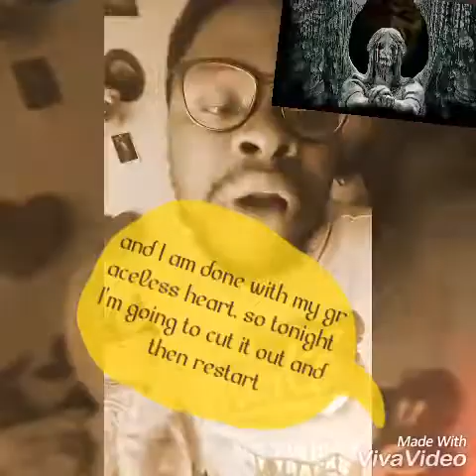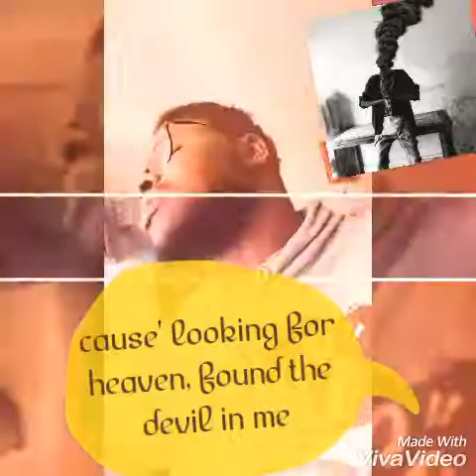Florence + The Machine| Shake it Off|Music|Karaoke|Greatest Hits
Florence and The Machine|Shake it Off|Greatest Hits